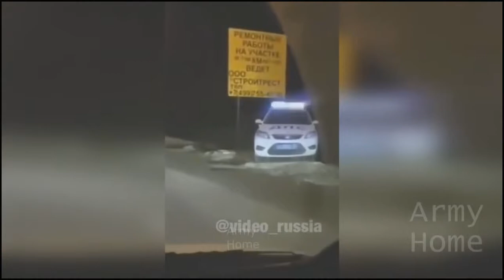ПРИКОЛЫ 2018 Июль ржака до слез угар прикол ПРИКОЛЮХА